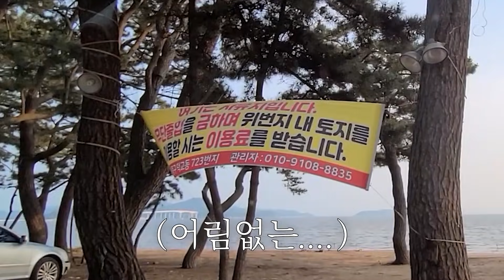내 셀토스에서 라면 먹고 갈래??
안녕하세요
윤순입니다🙌🏻
오늘은
드디어
제 치토스를 이끌고 차박을 다녀왔습니다
라면맛이 아직도 생생하네요..핵꿀맛 ㅠㅠ!!